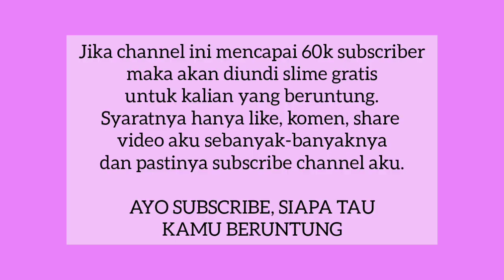ASMR Slime || Satisfying Slime Video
Haii semuanyaa, smoga kalian suka dengan video yang aku buat yaa, makasiihh udah nonton❤️.

slime
asmr slime
suara slime
cetok cetok slime
bunyi slime
satisfying slime
satisfying video
asmr video